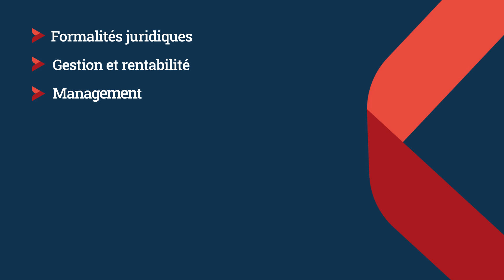3 offres CMA - Intro